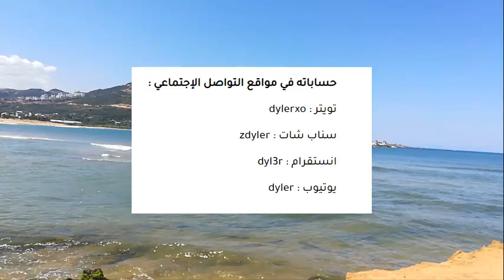من هو دايلر السعودي ؟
اسمه عبدالعزيز ربيع الدليجان ، مواليد 2001م ، من سكان العاصمة الرياض ، سعودي الجنسية من أم كويتية وأب سعودي، تخرج من المدرسة الثانوية في عام 2019، وينوي إكمال دراسة البكالوريوس في تخصص المونتاج والإخراج. لدى عبدالعزيز ثلاث أخوات وأخوين هم : ألاء و هلا ونجلاء و خالد وعبدالله.

His name is Abdulaziz Rabih Al-Dulijan, born in 2001, from the capital, Riyadh, a Saudi national of a Kuwaiti mother and a Saudi father, who graduated from high school in 2019, and intends to complete his bachelor's studies in editing and directing. Abdulaziz has three sisters and two brothers: Alaa, Hala, Najla, Khaled and Abdullah.